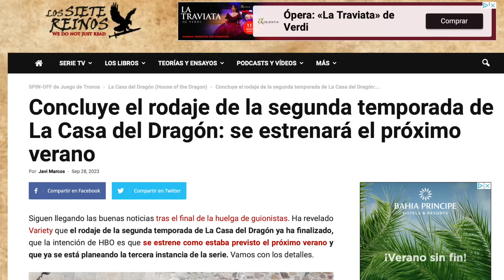EL GRAN MOMENTO de CREGAN STARK!! Que CAMBIARÁ la HISTORIA de Poniente!!! | House of the Dragon T2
La Hora del Lobo es el nombre dado al único día en 131 d.C. en el que Lord Cregan Stark, Señor de Invernalia, gobernó en Desembarco del Rey al término de la Danza de los Dragones.

Cuando los rivereños y los norteños de Lord Cregan se aproximaban a Desembarco del Rey para luchar por la causa de los Negros, el rey Aegon II Targaryen fue encontrado envenenado. Rápidamente, Lord Corlys Velaryon mandó emisarios para acordar la paz en el reino, mientras que el sobrino del difunto rey, Aegon III, tomó el Trono de Hierro.

Para cuando Lord Cregan y sus hombres llegaron a la Fortaleza Roja, encontraron un nuevo rey y promesas de perdón a cambio de la paz. Aunque Lord Cregan había sido uno de los comandantes más notables del bando de Los Negros, en oposición a Aegon II y sus partidarios, exigió justicia por el difunto rey, pues consideró que, aunque enemigos, el rey había sido envenenado y un regicidio no debía ser pasado por alto. Cuando Lord Cregan hizo que el joven rey le nombrara Mano del Rey, mandó a detener a veintidós hombres, incluyendo a Corlys y a Lord Larys Strong.

Lord Cregan gobernó como Mano durante un solo día, en el que abundaron los juicios y las ejecuciones. El gran maestre Munkun denominó a este proceso el Juicio del Lobo. La mayoría de los acusados optaron por vestir el negro, entre los que se encontraba Ser Perkin. Ser Gyles Belgrave de la Guardia Real y Lord Larys escogieron la muerte. Aegon III fue convencido por sus medio hermanas, Baela y Rhaena Targaryen, de perdonar y restaurar a Lord Corlys en su cargo de consejero. Para asegurar que el edicto real no fuera deshechado por la nueva Mano, Alysanne Blackwood aceptó casarse con Lord Cregan.

Lord Cregan renunció al cargo de Mano el día después de las ejecuciones. Volvió al Norte, aunque algunos de sus hombres permanecieron al sur del Cuello, con la idea de no añadir a sus familias una boca más que alimentar y así evitar más penurias en sus hogares durante el crudo invierno. Por ello, se establecieron en las Tierras de los Ríos las llamadas "Ferias de Viudas", las que permitieron que los norteños conociesen a mujeres de la región, viudas durante la guerra, con las que contraer matrimonio.

😊Si te gusta mi canal puedes apoyarlo

Wizarding Channel es el canal perfecto para estar informado y divertido. Encontrarás desde análisis de las mejores y más actuales series y películas, unboxing, bookhouls, reviews, toooodo pero todo lo relacionado con asuntos que te puedan interesar, siempre con un toque divertido de humor.